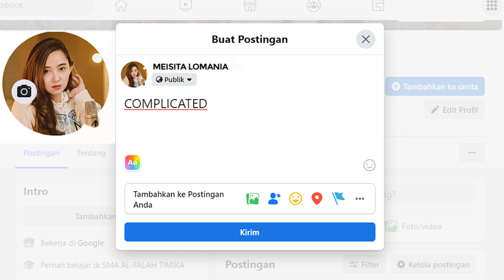NARSIS POOLL #1 - GAK KUAT LIHAT GOYANG KUCING MUNTAH MAMIH CITAYEM !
Ini adalah Episode perdana dari program baru meiniac official. program ini kami beri tajuk " Narsis Pooll ". nah di episode kali ini Narsis poll langsung kedatangan Mamih citayem sebagai kontestan, kontestan ini memiliki bakat luar biasa yaitu " goyang kucing muntah " seperti apa sih gayangannya ? Yuk disinak saja.